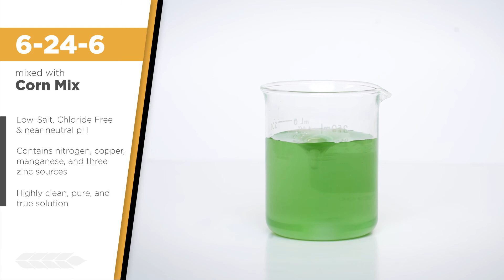6-24 6-mixed with Corn Mix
6-24-6